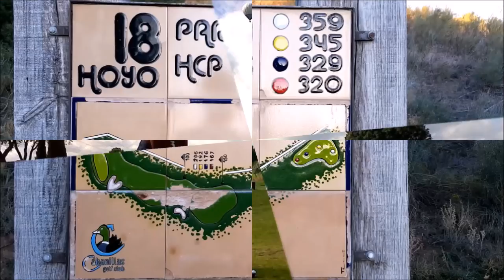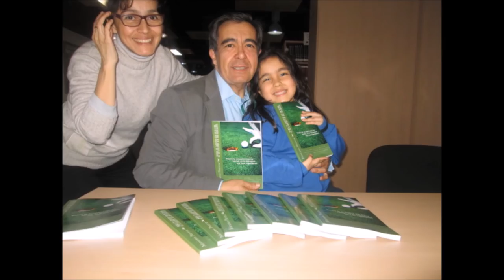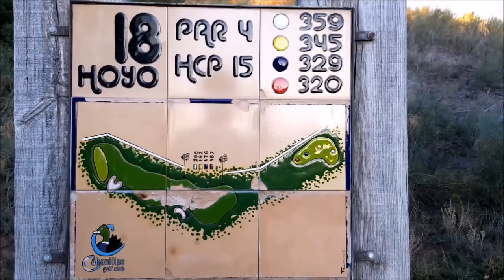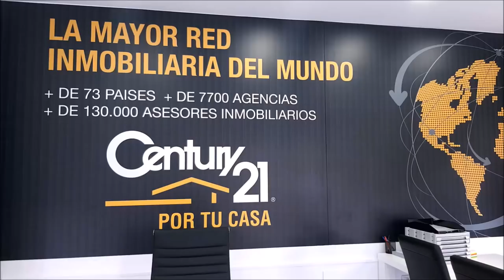Nº 26 CON LA BOLSA AL HOMBRO CON CARLOS PITARCH DIRECTOR LAURO GOLF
Programa Nº 26, CON LA BOLSA AL HOMBRO CON CARLOS PITARCH DIRECTOR DE LAURO GOLF EN Alhaurín de la Torre, MÁLAGA  junto a Mariano Puerta Director de COaching Golf Radio y TV . Un programa de  @CoachPuerta